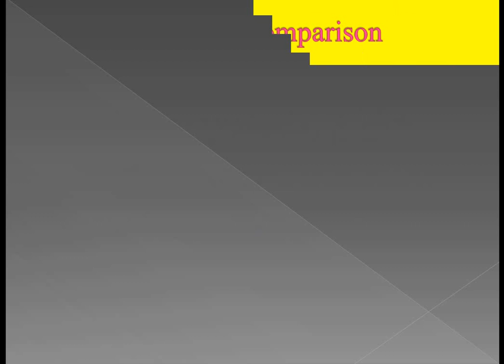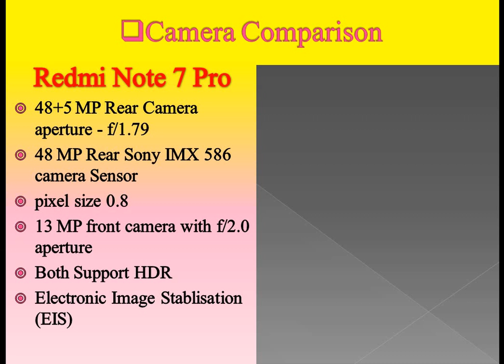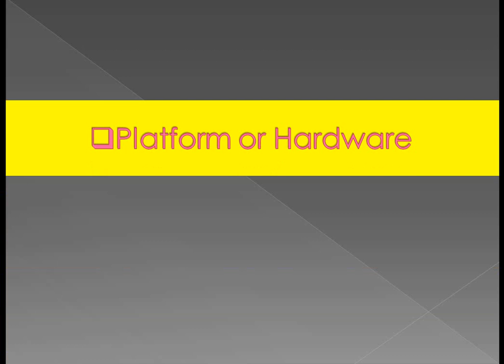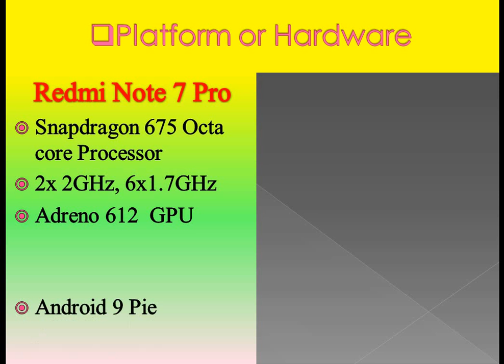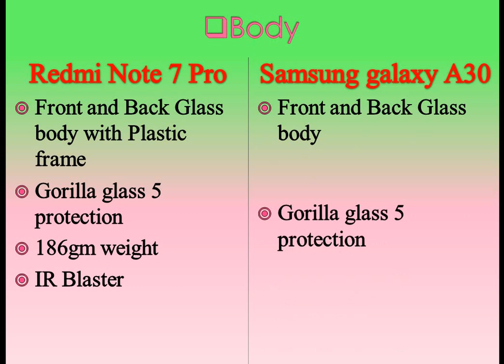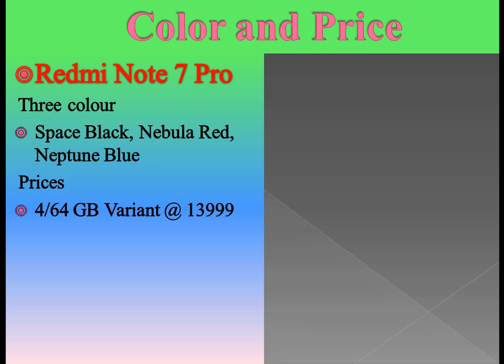Redmi note 7 Pro and Samsung galaxy A30 comparison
In this Video we will talk about Redmi Note 7 Pro and Samsung galaxy A 30. We will make a quick comparison of their specifications and Prices both phone are good at their prices ang gives best specifications they can. But in some way they override each other and gives better specifications. Then let's check out the specifications and their current comparison and let's see who will win.
For current news visit my another channel